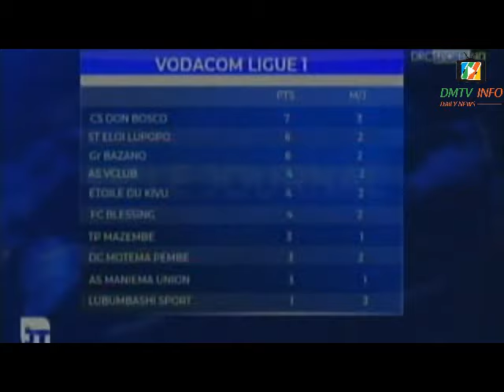LINAFOOT 2021- 2022 L'US PANDA B52 NEUTRALISE LE DCMP* LES NEWS DE MERVEILLE BOPE